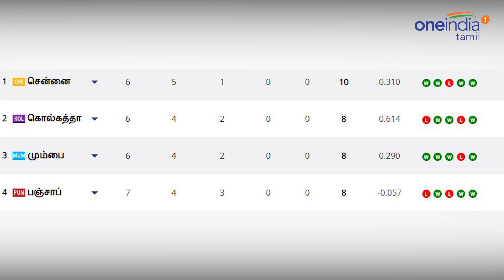IPL 2019:Chennai vs Rajastan | எங்கும் சிஎஸ்கே ரசிகர்கள், எப்படி?.. பிராவோ சொல்கிறார்-Oneindia Tamil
IPL 2019:Chennai vs Rajastan : Lot of chennai fans are Dhoni fans says Dwayne Bravo.

சென்னை சூப்பர் கிங்ஸ் அணிக்கு இருக்கும் ரசிகர் பட்டாளம் வேறு எந்த அணிக்கும் இல்லை என்றே சொல்லலாம். அதற்கு காரணம் தோனி தான் என கூறி உள்ளார் பிராவோ.